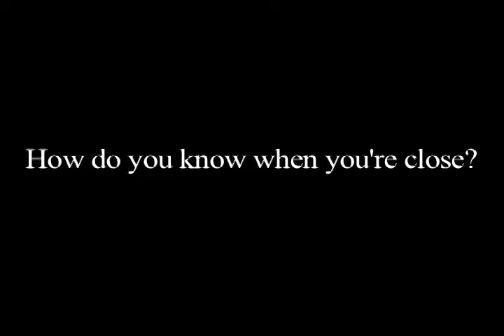Almost Maine CX